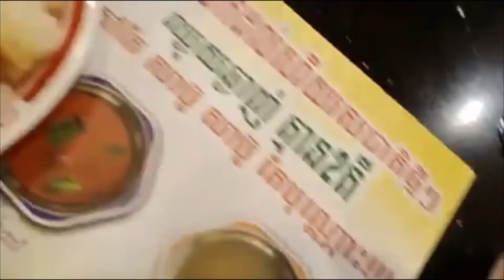Family quality time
Family quality time spending attention with family builds confidence for all of its members. Parents can teach children to build self-esteem through specific skills such as problem solving and communication. They can also model the ability to love oneself without degrading others.